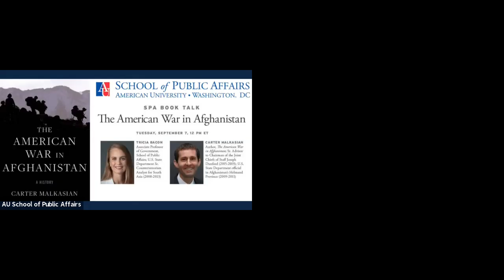SPABookTalk: The American War in Afghanistan: A History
Carter Malkasian discussed his new book, "The American War in Afghanistan: A History," with SPA Assoc. Prof. Tricia Bacon, and detailed how his experiences in Afghanistan as a U.S. State Department official in Helmand Province (2009-11) and as a  Sr. Advisor to Chairman of the Joint Chiefs of Staff Joseph Dunford (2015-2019) informed his book. Prior to joining AU, Prof. Bacon served in the U.S. State Department as a Sr. Counterterrorism Analyst for South Asia (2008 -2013) and spent time in the region, including Afghanistan.